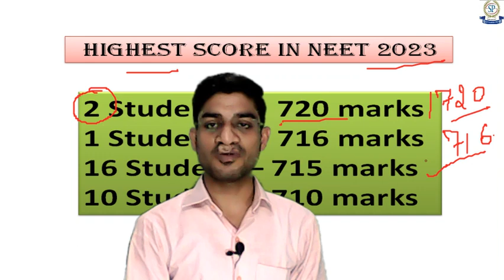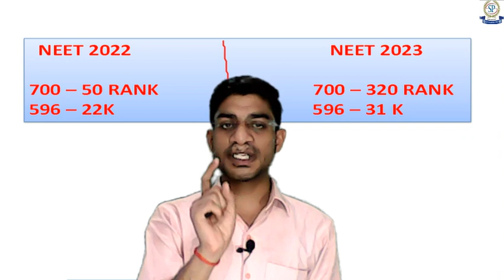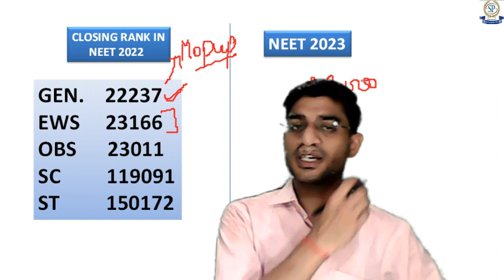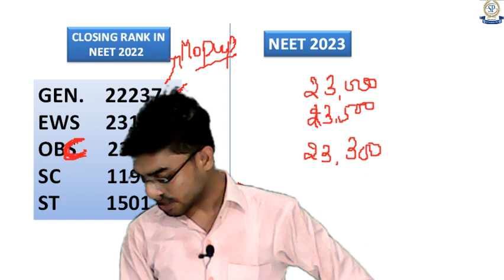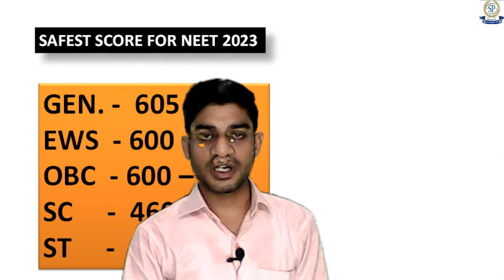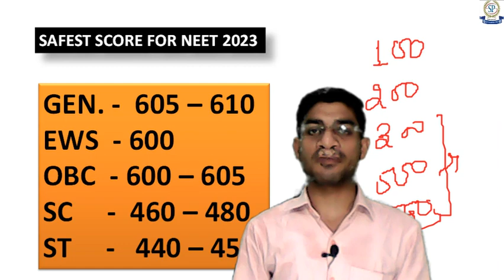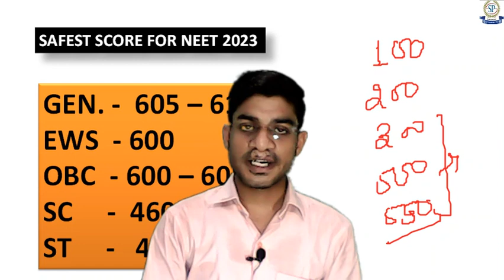Expected Cutoff & Safe Score For Government Medical College For NEET 2023 | Saurabh Sir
In this video, we will discuss the safe score required to get a good rank in NEET 2023. We will also compare the marks vs rank of previous years and predict the expected cut off for NEET 2023.

The safe score for NEET 2023 is expected to be around 610-650 for general category students. However, the actual cut off may vary depending on the difficulty level of the exam and the number of candidates appearing for the exam.
Welcome to STUDY POINT YouTube channel! In this video, we will discuss the high cutoff for NEET 2023 and what constitutes a safe score for admission to a government medical college. SAURABH SIR is here to provide you with valuable insights and expert advice on the NEET examination and the subsequent counseling process.

Aspiring medical students often wonder about the cutoff marks required to secure a seat in a prestigious government medical college. SAURABH SIR, a renowned medical professional and NEET expert, will shed light on this topic and help you understand the current scenario.

2. lecture of Reproduction in organism